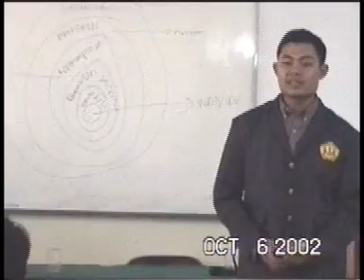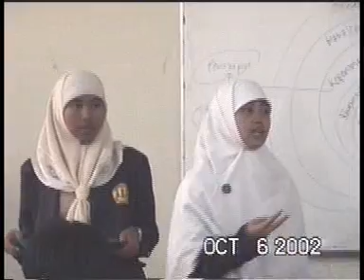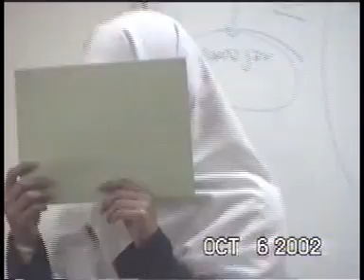PCA Himbio Unpad 2002 Extended #4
- lanjutan yel2 Crustaceae
- Yel2 Kelompok Primata
- Yel2 Kelompok Pteridophyta
- Yel2 Kelompok Mamalia